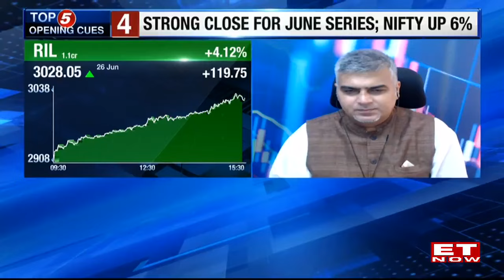Top Large, Mid & Small Cap Stocks To Buy Today | Market Expert Kunal & Nooresh's Top Stock Ideas!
Which are the top stocks are in trending today? Which are top stocks recommended By Nooresh Merani & Kunal Bothra for today. Confused about your portfolio? Which stock you should buy or sell now?